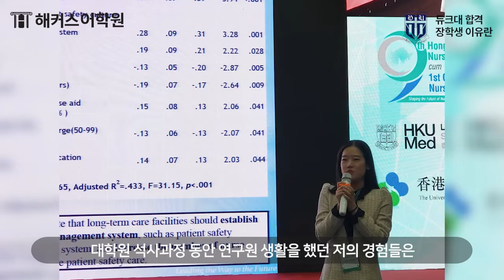토플 해커스장학생 l 듀크 합격 해커스 박사유학 장학생의 성공 유학 준비 비법! l 해커스토플, 토플 만점, 토플 학원, 토플 만점, 토플 모의고사, 토플 인강, 토플 점수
듀크 박사유학생이 전하는
단기간 토플 104점 달성 비법부터
성공적인 해외 명문대 합격 스토리까지!